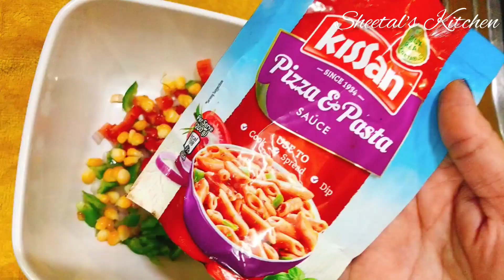Pav Pizza Recipe | Cheesy Bun Pizza | Quick Snacks | Microwave Recipes | स्नैक्स | Sheetal's Kitchen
Welcome to Sheetal's Kitchen!! Today we are going to show you how to make pav pizza in microwave .

Microwave quick recipes,
Pav pizza recipe,
Pizza bun recipe,
Bun pizza recipe,
Quick snacks to make at home.

Pav Pizza
Ingredients
Pav 6
Chopped  capsicum 1
Sweet corn 1 tbsp
Chopped coriander leaves 1tbsp
Pizza sauce 2tbsp
Cheese slices 3
Grated Mozzarella cheese as per taste
Pizza mix 1/2 tsp(optional)
Peri peri masala 1/4 tsp (Optional)

Serve hot